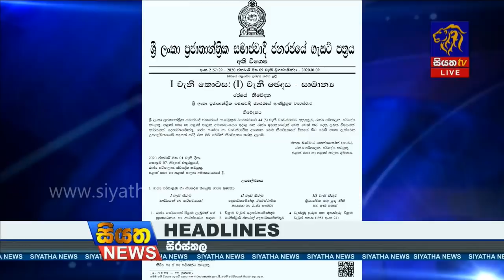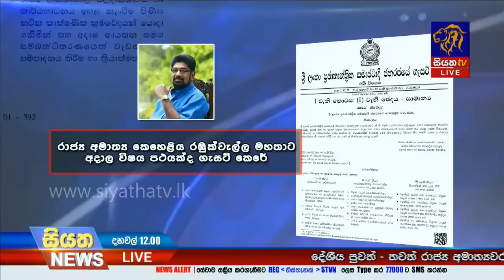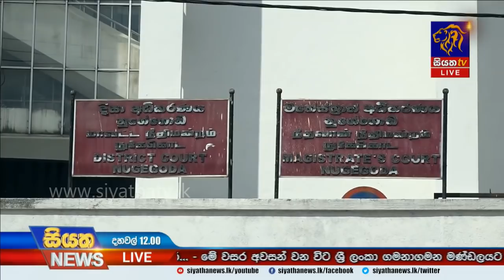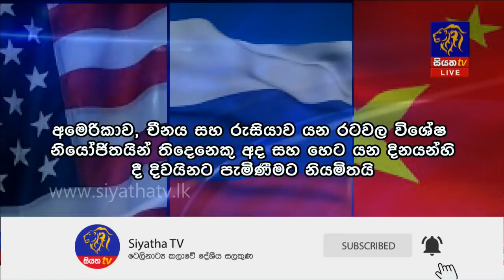Siyatha News | 12.00 PM | 13 – 01 – 2020